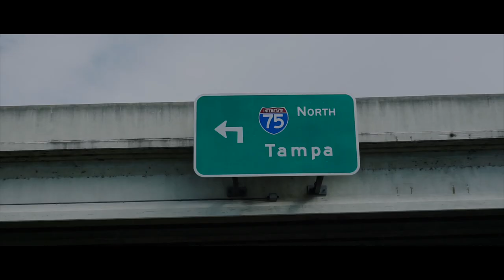Kings Throne Vlog 6: Florida Christmas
MERRY CHRISTMAS!! Family from Kentucky and New York spend christmas in Florida!